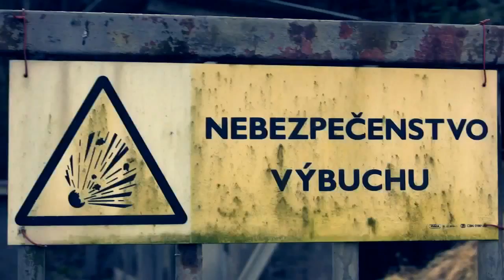Best Slasher Film Of 2018 (1280p) 🕵️‍♂️😈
Dare to be scared 👿